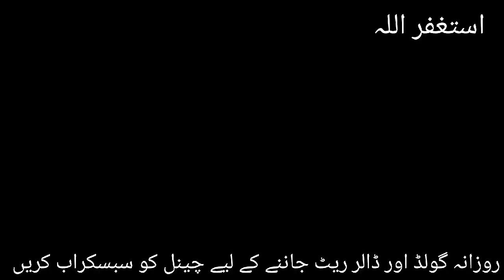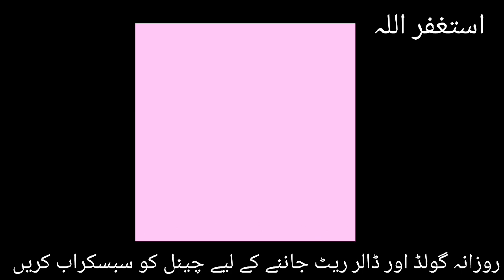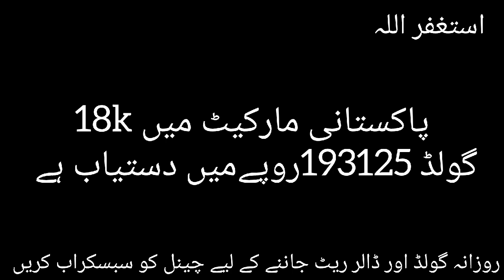Fresh gold rate|16 November 2024 gold price/gold price|Latest|aaj soney qeemat|Dalar rate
1Tola Gold Price today|21 August 2024 gold price/24kGold price in Pakistan|Latest|aaj soney  qeemat

|Gold Price of Pakistan|6 August 2024 gold price|Gold rate updates|Gold Rate News|Prediction|Dalar

|Gold Price today in Pakistan|6 August 2024 gold price|Gold rate updates|Gold Rate News|Prediction

|Gold Price today|6 August 2024 gold price|Gold rate |Gold Rate News gold and price information

|Super Gold Price |13 February 2024 gold price|Aaj sony ka rate|gold rate Prediction|Dollar rate today

6 August 2024 gold price
gn786 gold rate today
aaj ka dollar ka rate
13 February 2024
1 tola gold price in pakistan today 2024
today gold rate in pakistan 22k per tola
gold rate in pakistan today per tola 12 gram
gold rate in pakistn today 22k
today gold rate in pakistan in urdu
gold rate in pakistan 2024
gold rate today in pakistan per tola
gold rate prediction for next week
ary gold rate in Pakistan
dalar rat today
gold biscuit price
gold ring design for women
aaj sone mahi da deedar ho
Gold carat kiya hota hai
gold,rate today
22 January 2024 gold price
aaj sooney ki qeemat
Gold rate Pakistan
Earring gold design
22 January 2024 gold rate
30 November 2024 gold rate
Per tola gold price
gold price
dalar
dalar rat today pakistan
Pakistan
dollar rate today
Review
gold price live
dollar prediction
gold rate today Pakistan
munji ka rate
dollar price
stock market
16 November 2023ka gold rate
gold rate 8 november 2024
gold rate today 5 november 2024
29 october 2024 gold rate
31 october gold rate
9 october 2024 gold rate
aaj sooney ka bhav
New gold design 2024

11 october 2024 gold rate
18 october 2024 soney ka rate
17 october 2023 soney ka rate

gold design
gold rates and analysis
Dubia gold Rate
almi market may gold rate
24k gold rate
22k gold rate
21k gold rate
18k gold rate
silver rate
pakistan may per tola gold rate

silver rate
golden price
dollar price
price of gold today

Dirhum rate today in pakistan

gold update
gold price today news
gold today
gold investment
dubia gold price
Pakistan main sooney ki qeemat
aaj sooney ka rate
aaj ka gold rate
Pakistan mein sooney ka rate
Pakistan mein soooney ki kimat
busniess in Pakistan

dollar price in pakistani rupees
dollar ki price pakistani
dollar rate pakistani news
dollar rate in Pakisatn today news

pakistani currency rate
Dirhum rate today
Riyal rate today
Currency rate today